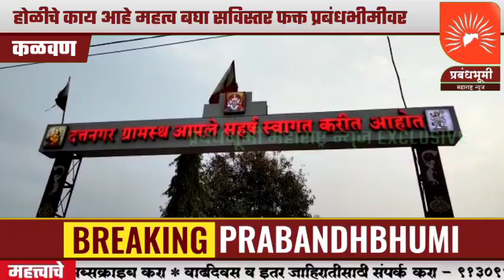ग्रामीण भागातील दत्तनगर येथे होळी हा सण मोठ्या उत्साहात साजरा;ग्रामीण भागातील होळीचे काय आहे महत्व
ग्रामीण भागातील दत्तनगर येथे होळी हा सण मोठ्या उत्साहात साजरा;ग्रामीण भागातील होळीचे काय आहे महत्व बघा सविस्तर फक्त प्रबंधभीमीवर